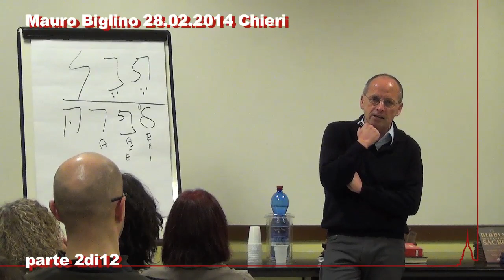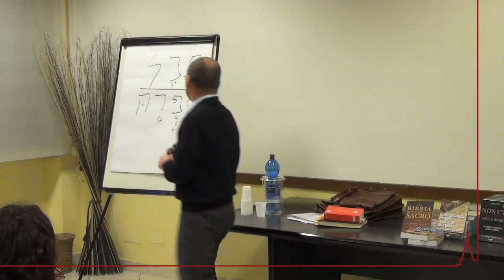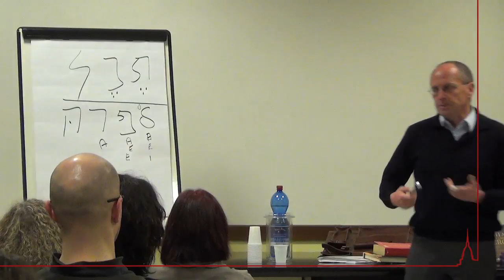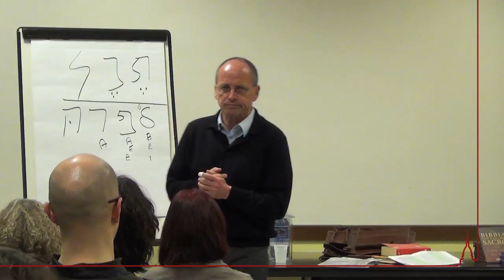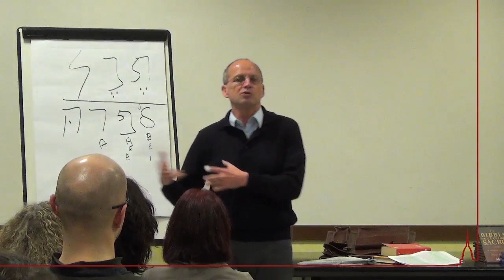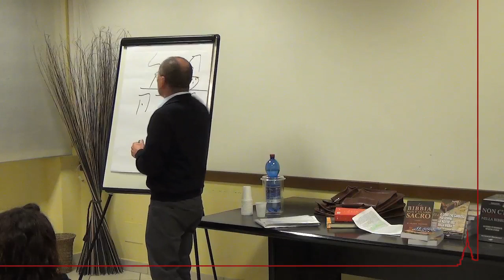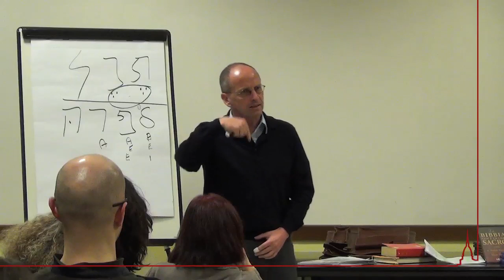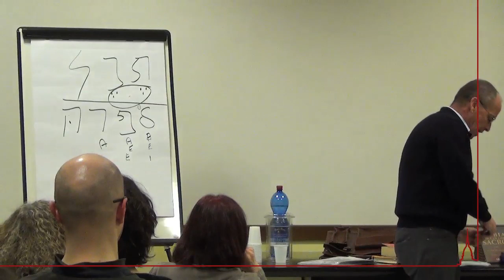Mauro Biglino 28 febbraio 2014 Chieri 2di12